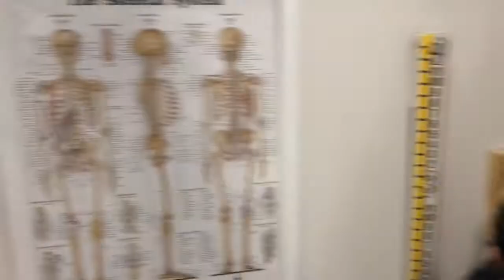Pretend City N Indoor Park Imran is Playing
Pretend City N Indoor Park, Fireman, bakery, movie theater, beauty saloon, doctor office etc.